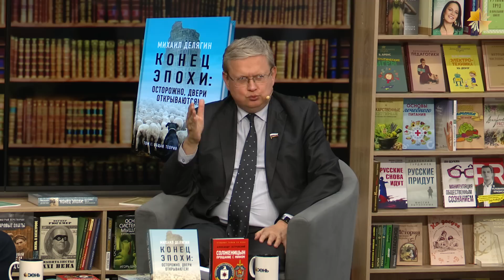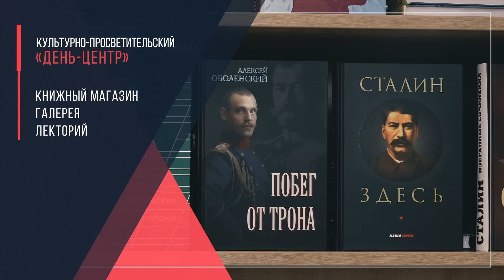Михаил Делягин. В России произошла молчаливая революция.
Правительство Мишустина принципиально сменило цели исполнительной власти. Вместо роста ВВП нацелилось на комплексное развитие реального сектора. Перешло к планированию экономики. Установило производственные (а не финансовые или макроэкономические) показатели и ответственных за их достижение. Использует бюджетные средства для развития страны (бюджетные инвестиции). Но почему эти положительные изменения почти никак не сказываются на состоянии кошельков российских граждан? Почему цены на продукты, бензин и стройматериалы продолжают расти? Чего по-прежнему недостаёт в действиях правительства РФ?